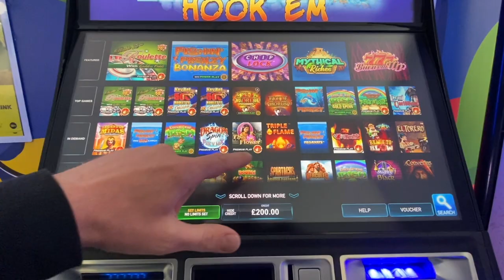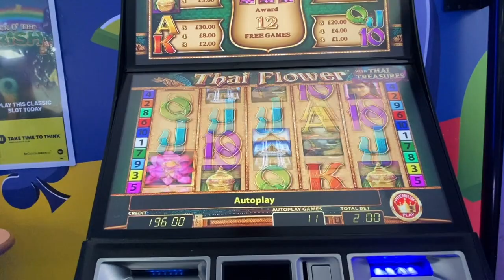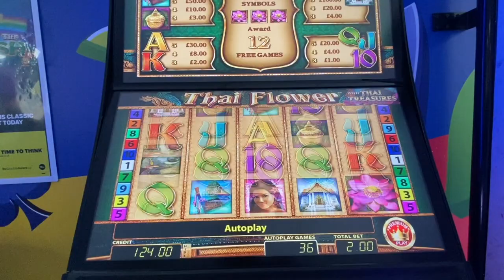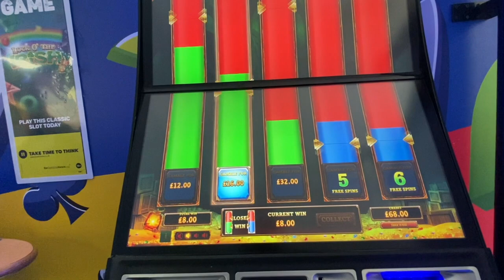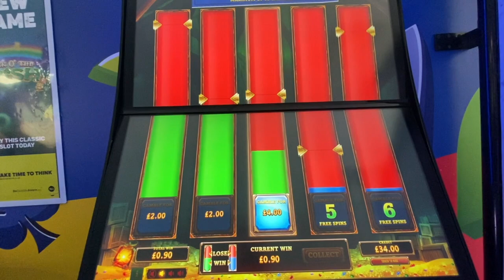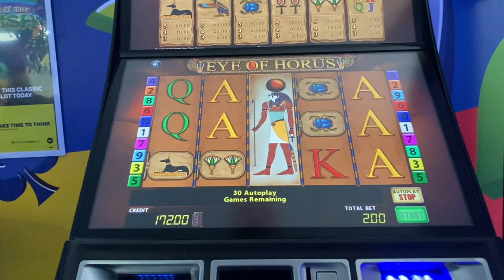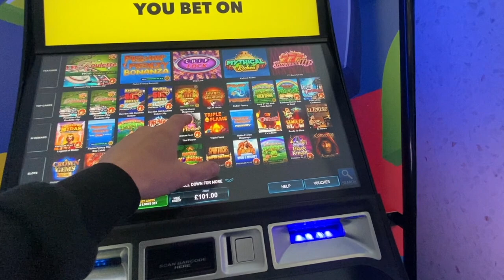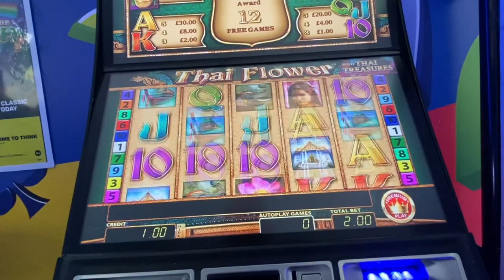Part 1. What a Session. Thai Flower, Crown Gems and many MORE. Lucky? SLOTS UK. FOBT.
Apologies, had to split this video in to two. Had some issues with the upload.

THESE ARE HIGHLIGHTS VIDEOS ONLY AND MOST OF THE TIME I LOSE MONEY SO PLEASE DO NOT TRY AND REPLICATE THIS.

I GO TO RANDOM BETTING SHOPS AROUND THE UK FOR FUN.

I ONLY GAMBLE FOR FUN WITH MY MONEY AND MONEY I CAN AFFORD TO LOSE.

MAKE SURE TO FOLLOW THE LAWS AND REGULATIONS SET BY THE COUNTRY YOU ARE IN.

IF YOU HAVE A PROBLEM WITH GAMBLING PLEASE SEEK FOR HELP

THESE VIDEOS ARE SUITABLE FOR 18+ ONLY